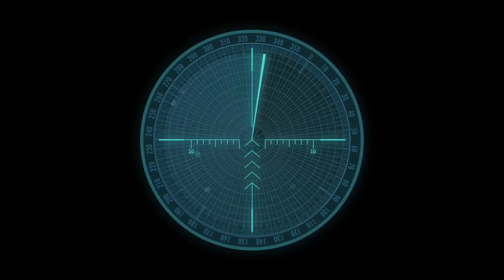Top Gun NES Mighty wings with 8-bit in-game music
Hello there. Another post on a way. Today I am going to narrate about another video game from past. Top Gun NES. Game made by impressions from movie of the same name. We play the same protagonist - Captain Pete Mitchell (callsign: Maverick).
My post will be about my impressions and perception of game rather than gameplay and difficulty. But here is a little story. Game takes place somewhere in Indian Ocean and Middle East. Unlike movie we fight against Iranian and Iraqian armed forces presumably. Our final target - strategic object is Baikonur spaceport. Now let's talk about music. Music doesn't create appropriate mood and atmosphere. Mission selection and briefing theme sounds like we are arranging something to celebrate. Like we are participating in race. I think it is no wonder. Top Gun movie is action and romantic genres. If you can recall "Mighty Wings" then you got it. Game music is 8 bit rendition of "Mighty Wings". Game music makes me think about sky and stars. Only if I were a pilot, my heart and soul would be more romantic and passionate. High in the sky and near stars. Also "Mighty Wings" subconsciously inspired Street Fighter composer. But that story for another day.
There is a sequel as well for many platforms. Top Gun: Second Mission. Nothing to write home about. Music makes you think you are participating in rally rather than fighting against Soviet war machine.